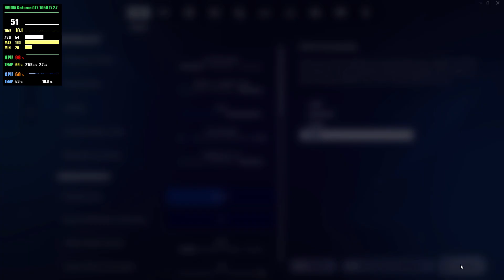T-850 Ti Power Armor Episode 4: The RANKED I5 4590 Terminator BENCHMARKS EPIC SETTINGS! 1080P HD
i5 4590
16gb ddr3 ram
500gb hdd
Asus Dual GTX 1050 Ti
700W PSU